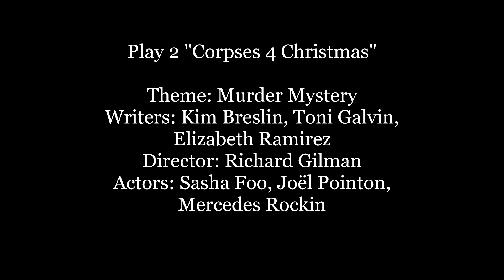"Corpses 4 Christmas" ~24 Experiment San Diego 2022 at Point Loma Playhouse (Nov.12, 2022)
Play 2 Corpses 4 Christmas
Theme: Murder Mystery
Writers: Kim Breslin, Toni Galvin, Elizabeth Ramirez
Director: Richard Gilman
Actors: Sasha Foo, Joël Pointon, Mercedes Rockin